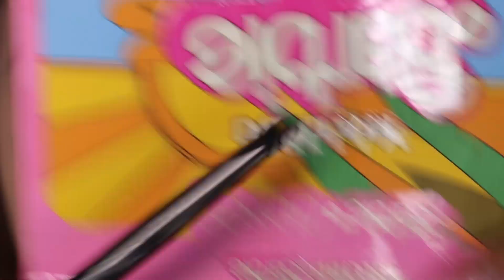A PRUEBA! | Barbie X Colourpop | Daniela Sánchez MUA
Videos todos los Miercoles y domingos!

Mi tiendita: @DS.MakeupShop

Grabo con una CANON T6i
Edito en Premiere pro CC
Mis miniaturas las hago en Photoshop CC 2019